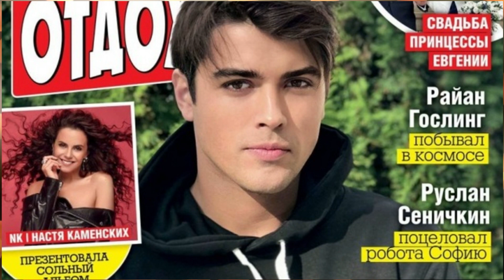Кирилл Дыцевич: от Конкурса Красоты до Звёздных Ролей // Брак и Скандальный Развод